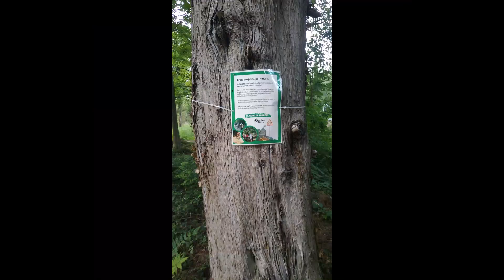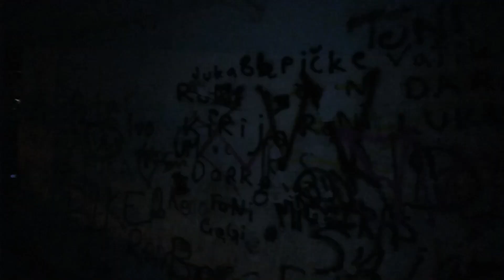Moj mali Mostar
Mreža Naše društvo sa zadovoljstvom objavljuje da je video Eme Tadić jedan od tri nagrađena rada u okviru  javnog poziva i projekta Pravo na grad.
Ema Tadić kreirala je kratku video priču Moj mali Mostar i na taj način poslala  poruku što osjeća i kako vidi svoj Grad.  Nadamo se da će svi oni koji istinski vole Mostar za trenutak zastati i pogledati, poslušati što nam poručuje.
Ne bi naša djeca uopće trebala razmišljati o ovim stvarima, ali…
Mali Mostar progovara kroz malu - veliku  Emu, koja šalje poruku: „Ne! Borimo se!“